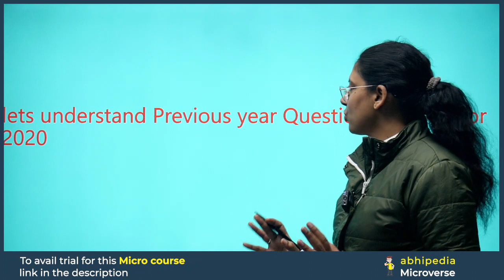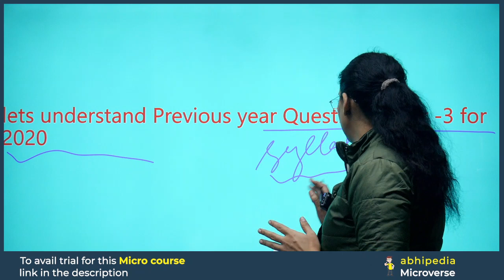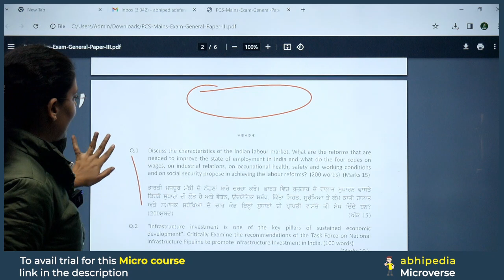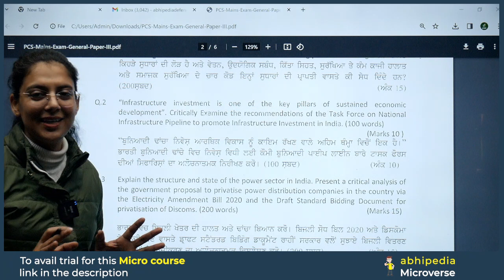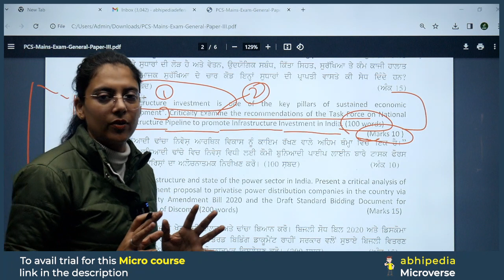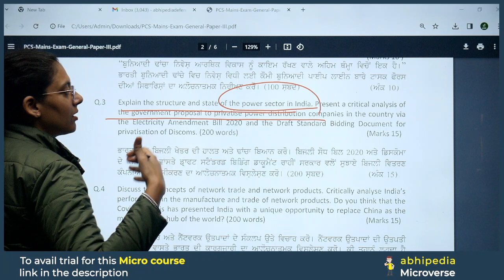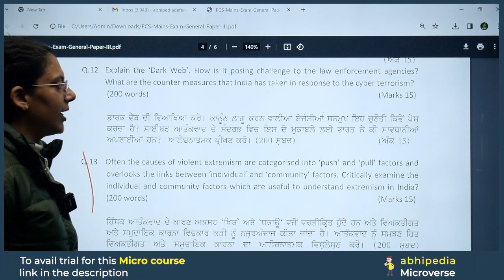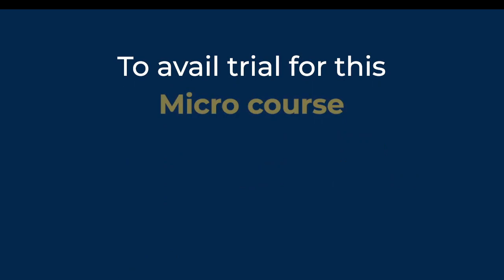PCS Exam 2024 | Mains GS III | Previous Year Question Paper | Notification Can be Out Anytime